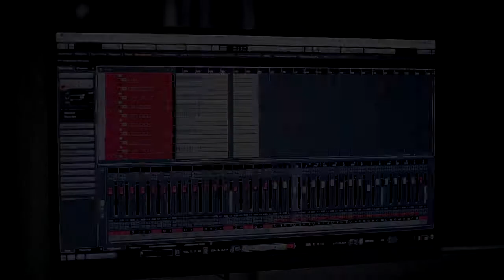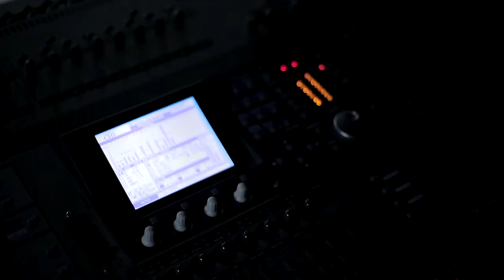Хайрулло Дадобоев Музыка для души